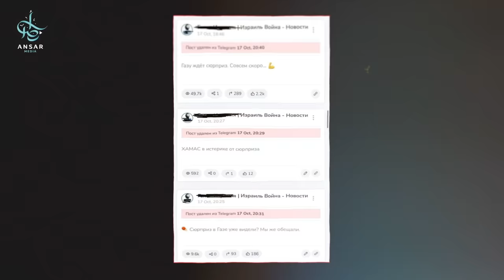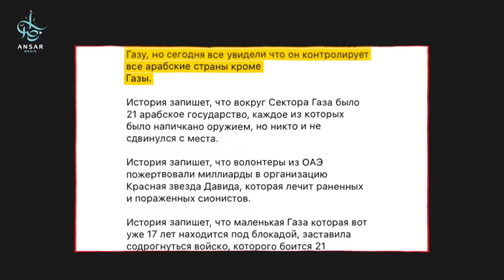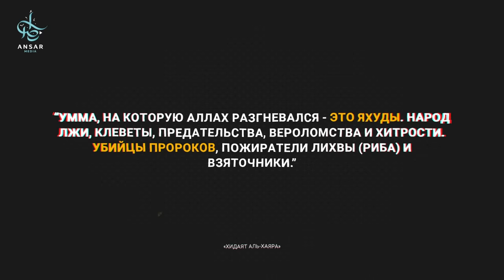ИЗРАИЛЬ твои руки В КР*ВИ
Минувшей ночью армия Израиля совершила самый ужасный по масштабу преступление в мире за последние 20 лет, а так же второй по количеству жертв за всю историю человечества.Израильская авиация нанесла удар по больнице в секторе Газа в результате чего погибло около 1200 палестинцев, и эта цифра растет с каждой минутой. Большинство погибших это беженцы оставшиеся без домов в результате бомбардировок, которые укрылись на территории больницы.